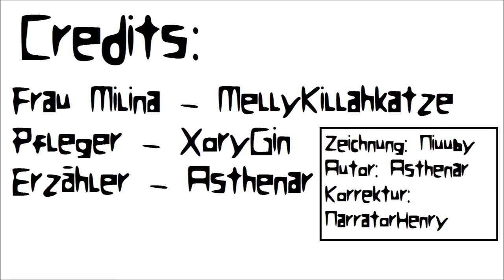Creepypasta [Deutsch] #35 - Ein Glas Wasser [Schauergeschichte Hörbuch]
"Könnten Sie mir etwas zu Trinken bringen?"

♙Autor: Asthenar
♙Zeichnung: Niuuby

Sprecher:
• Asthenar

Danke an beide Gastsprecher für das extrem kurzfristige Einsprechen ihrer Rollen :)